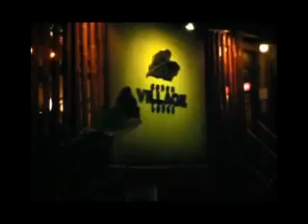Coron Palawan -Mt. Tapyas & Coron Village Lodge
Our Trip In Coron Palawan Last October 2009.

2nd Part Of the Coron Escapade 09 videos.

1.Coron Village Lodge.
2.Mt.Tapyas.